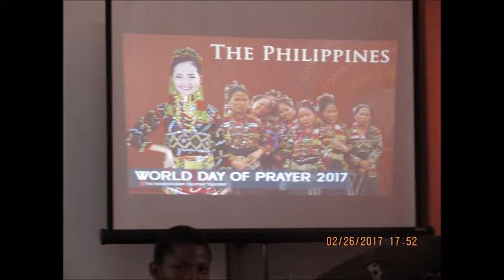sftb wdp 2017 video 3